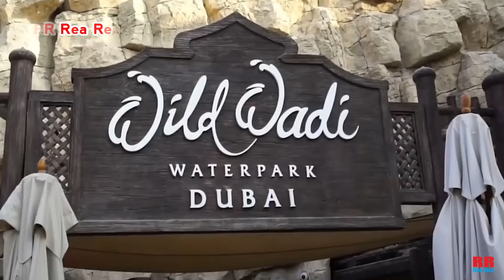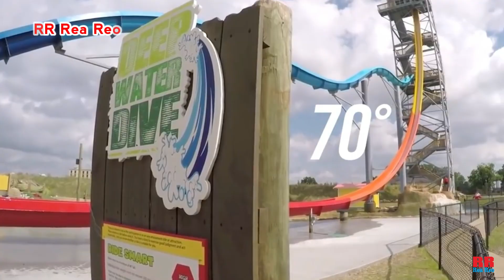SUNGGUH GILA !! 6 WAHANA SELUNCUR AIR TERTINGGI DI DUNIA .. di INDONESIA ada ??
WAHANA SELUNCUR AIR TERTINGGI DI DUNIA

Saat mengunjungi Wahana air / Seluncur air / Water boom atau sejenisnya, wahana yang paling banyak dicari untuk wisata air.
Atau lebih lazim disebut dengan seluncur / perosotan. Di dunia ini banyak sekali model seluncur / perosotan yang dibangun. Beberapa diantaranya dibuat dengan desain yang sangat ekstrim. Ada seluncur / perosotan yang dibuat dengan tingkat kemiringan yang hampir vertikal yang membuat jantung berdebar bila mencobanya.

Berikut ini video Seluncur Air yang tertinggi dan paling gila yang ada di Dunia.